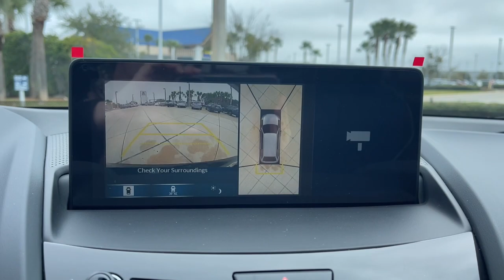2024 Acura RDX w/Advance Package FL Jacksonville, Orange Park, St Augustine, Daytona, Gainesvil...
New 2024 Acura RDX w/Advance Package available at Duval Acura located in 11225 Atlantic Blvd, Jacksonville, FL, 32225. Servicing the Jacksonville, Orange Park, St Augustine, Daytona, Gainesville area.

You will be amazed by this   2024  Acura RDX. Who says you can't have it all? The RDX delivers performance, luxury, handling, and comfort all in a crossover SUV. The following are some of this vehicles highlighted options: Heated Steering Wheel
, Head-Up Display, Pre-Collision System, Intelligent Auto on/off High Beams, Lane Departure Warning, Panoramic Roof, All Wheel Drive, Keyless Entry, Navigation System, Moonroof. Drive your best life. Get into an Acura RDX today.